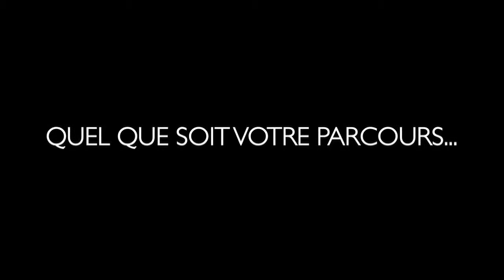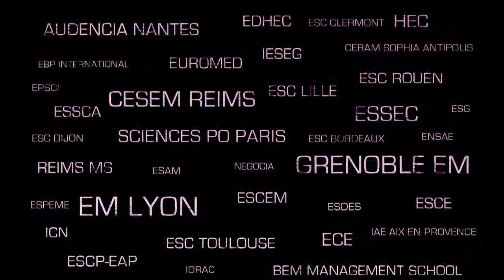Tage Mage, Passerelle, Tremplin, Sésame, Accès... avec Aurlom faites le choix du succès !